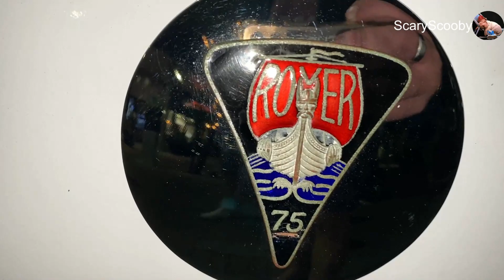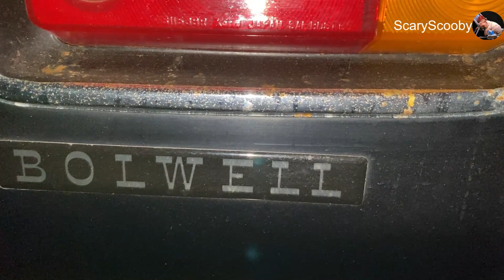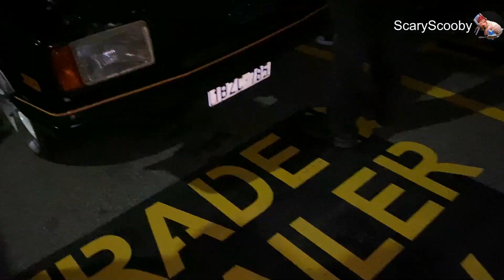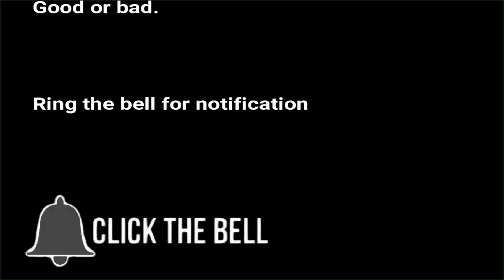Northern Steel Bunnings Joondalup Car Meet 17.04.21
Great night, not too cold, lots of cars, lots of great people. Lots of nostalgic stories.